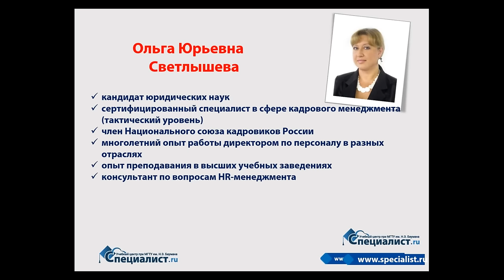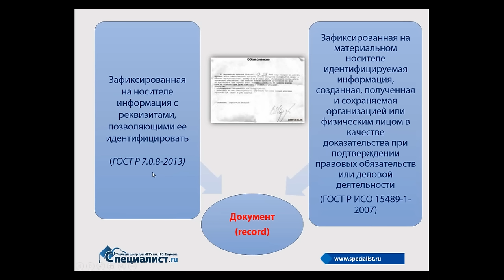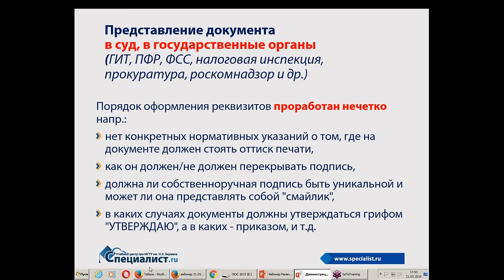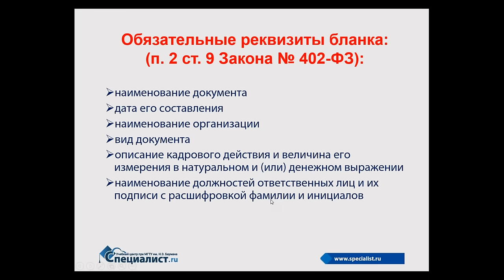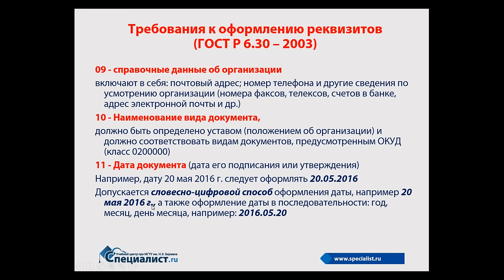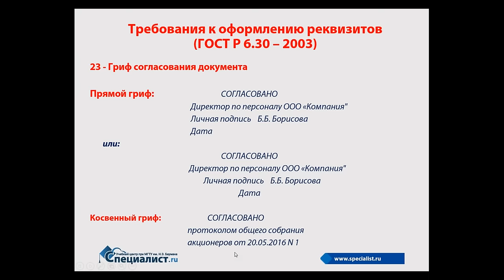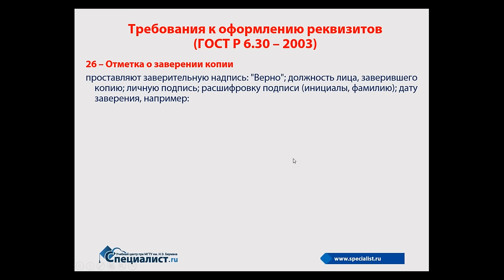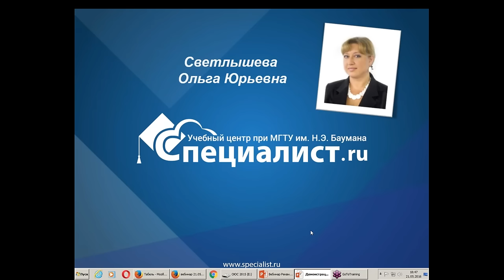Оформление кадровых документов - реквизиты, придающие документу юридическую силу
С кадровыми документами сталкивается, наверное, каждый гражданин России. Ведь это именно те документы, с помощью которых вас оформляют на работу, переводят на другую должность, повышают (или не дай бог понижают) зарплату, и наконец увольняют.
Правильно оформленный документ - важнейший показатель качества работы кадровика. Именно с помощью этих документов осуществляется управление организацией, строятся планы , фиксируются учётные и отчётные показатели. Неверно оформленный документ может превратиться в бумажку, не обладающую никакой ценностью, и больно ударить по организации. Для работника документ, не обладающий юридической силой, может привести к потере работы, денег, репутации, в то время как правильно оформленный документ поможет успешно отстоять свои интересы.

О том какие именно реквизиты придают документу юридическую силу (то есть превращают обычный лист формата А4 в то, что называется гордым словом "документ") пойдет речь на бесплатном семинаре Центра "Специалист" при МГТУ имени Баумана.
На семинаре вы получите ответы на следующие вопросы:
-  Что такое документ?
- Какие документы относятся к кадровым?
-  Что такое «юридическая сила документа»?
-  Когда требуется придание документу юридической силы?
-  Как оформить документ, чтобы он имел юридическую силу?
- Каковы особенности реквизитов, придающие документу юридическую силу?
-  Какие риски несёт организация, если у документа нет юридической силы?
Семинар ведет кандидат юридических наук, сертифицированный специалист по кадровому менеджменту, автор множества публикаций по вопросам трудового законодательства, член Национального союза кадровиков России Ольга Юрьевна Светлышева.